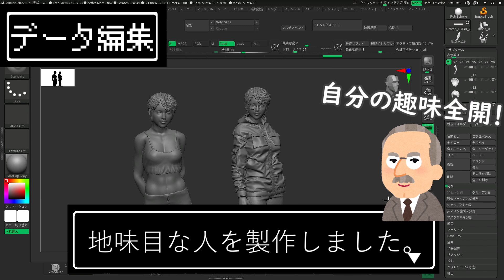売ってないので地味系女子のフィギュアを作ってみた～オリジナルフィギュア製作〜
地味目な女の子フィギュアが売ってないので作っちゃいました ( ^)o(^ )
今回はフィギュアのデータをCGソフトで作成し、３Dプリンターで出力＆塗装した動画です！

月一投稿のはずがデータの作成に時間がかかってしまいました( ˘ω˘ )
初のオリジナルフィギュアですのでどうか温かい目でご覧ください...

CGソフトは「Zbrush」を使いました。
レジンはSK本舗製「水洗い強靭レジン」で出力しています。
今後はガンガンオリジナルフィギュア作ってくど～～！

へとへとですが何とか月一本の投稿ペースを続けれております(;´Д｀)